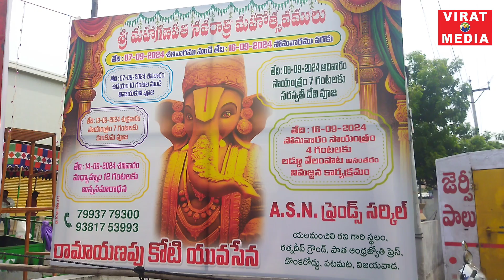విజయవాడ 13వ డివిజన్ లో ASN ఫ్రెండ్స్ సర్కిల్ & రామాయణపు కోటి యువసేన ఆధ్వర్యంలో వినాయక చవితి వేడుకలు